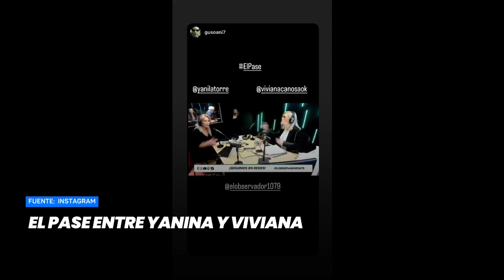El pase entre Yanina y Viviana- Minuto Argentina